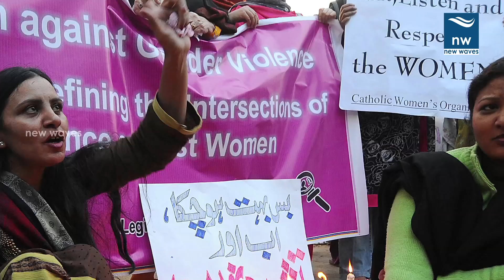Supreme Court Disallows Immediate Arrest Under Dowry Harassment Law | New Waves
Watch Supreme Court Disallows Immediate Arrest Under Dowry Harassment Law | New Waves